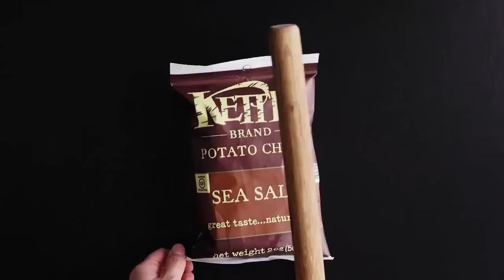10 Easy Sandwich Recipes You'll Love Packing For Lunch🥪🥪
The largest online collection of professionally-tested recipes, reliable kitchen tips, and mouthwatering daily food content. We’re the site that feeds you. Come, search, cook, and share.
 I'm not here to turn you into a perfect chef, just help you navigate the kitchen and make food everyone will love!
The home of Ssotrg Network on YouTube. Recipe tutorials, tips, techniques and the best bits from the archives.